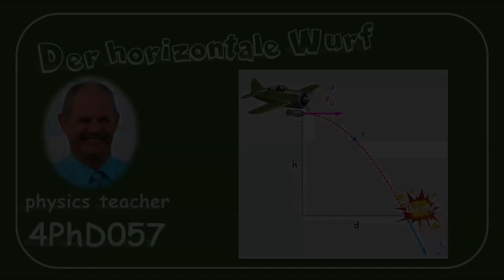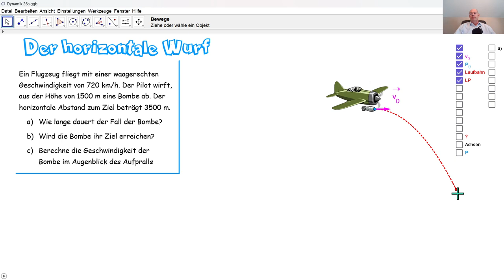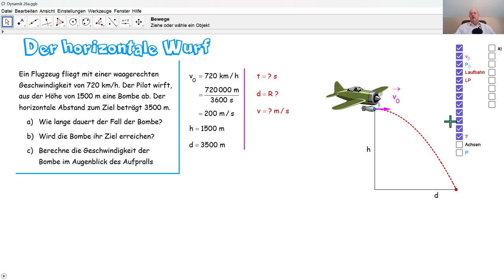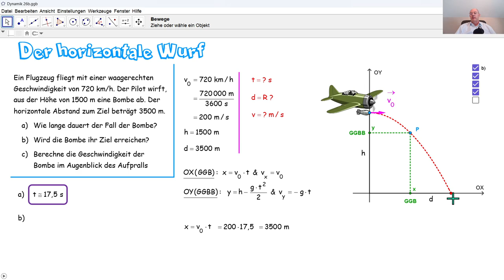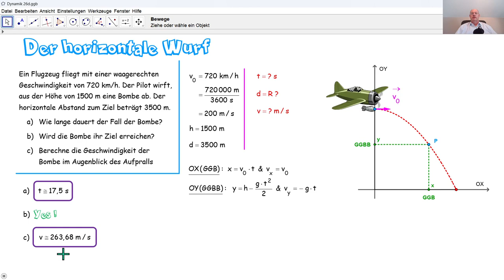Physik 4PhD057 Der horizontale Wurf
Aus einem Flugzeug wird eine Bombe horizontal abgeworfen. Wir zerlegen den Fall der Bombe in eine geradlinige gleichmäßige Bewegung GGB und eine geradlinige gleichmäßig beschleunigte Bewegung GGBB. Wir berechnen die Dauer sowie die Reichweite dieses horizontalen Wurfs. Wir berechnen auch die Aufprallgeschwindigkeit der Bombe.